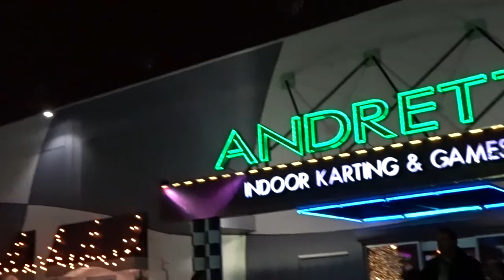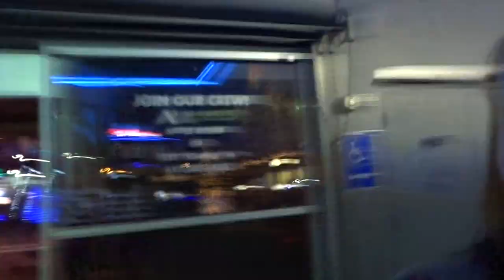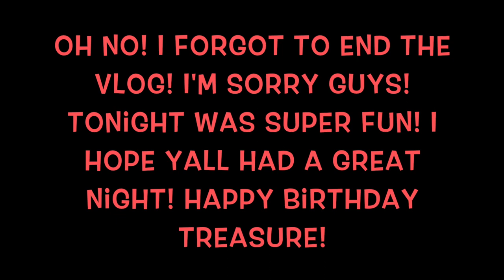BIRTHDAY FUN | VLOGMAS DAY 21 | 2017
:) Today is Vlogmas Day 21! I hope you guys like these kinds of videos!

REMINDER: Vlogmas' will be up AROUND 9PM Eastern time. (I should probably change this, because they're never up at 9.. lol)

Today I went to work, played with CoCo, replied to comments, and celebrated Treasure's birthday by eating at Mellow Mushroom and going to Andretti!

WHAT DID YOU DO TODAY? Let me know down in the comments. :)